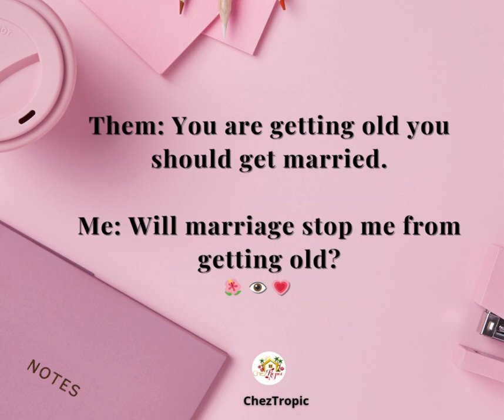Them: You are getting old you should get married. Me: Will marriage stop me from getting old?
Them: You are getting old you should get married.

Me: Will marriage stop me from getting old?